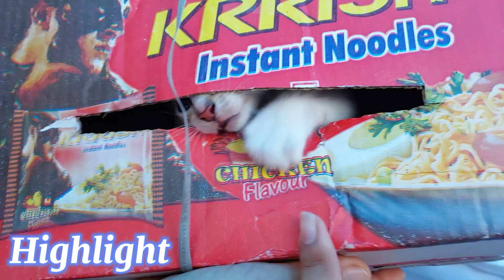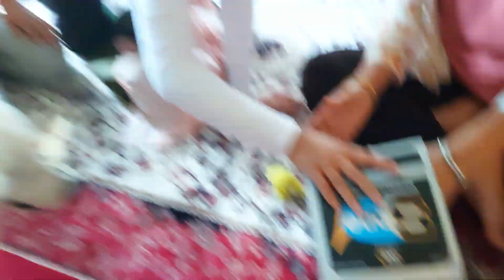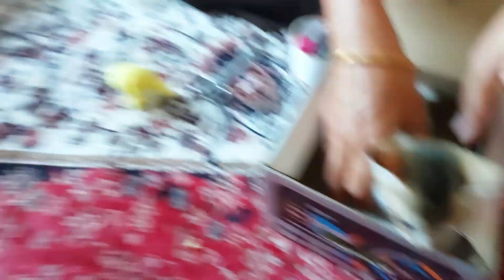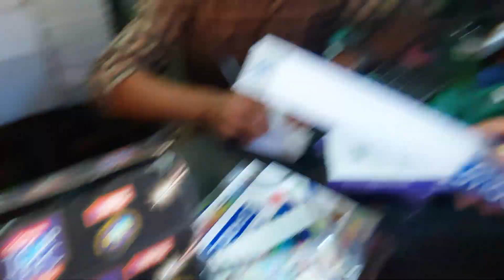|| TIHAR KO SHOPPING RA POKHARA KO PAHUNA LAI BIDAI GARDAI 😊 ||